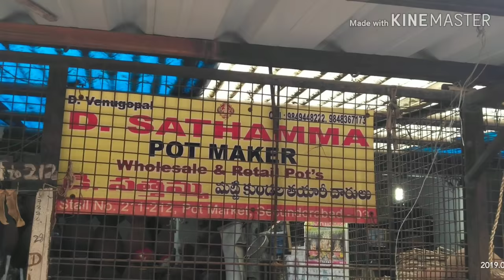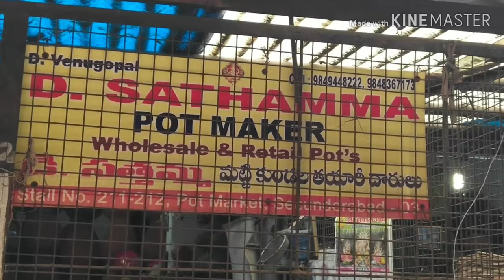మట్టి పాత్రలు // Mud pots with reasonble prices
మట్టి పాత్రలు  address

Pot Market, Monda Market, Shivaji Nagar, Secunderabad